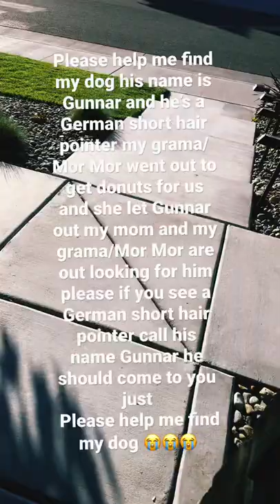He’s a German short hair pointer he’s 1 year old he wears a choke collar please help me find him 😭